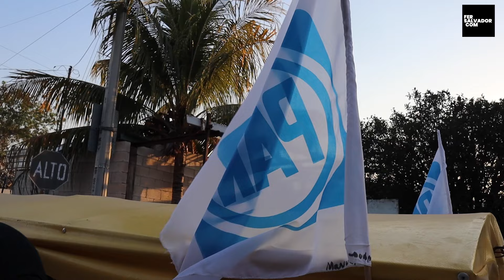EP5 / Nos sumergimos en la campaña de Edwin Bojorquez en Kanasín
EP5 / Nos sumergimos en la campaña de Edwin Bojorquez y nos reveló unas sorpesas para los kanasinenses